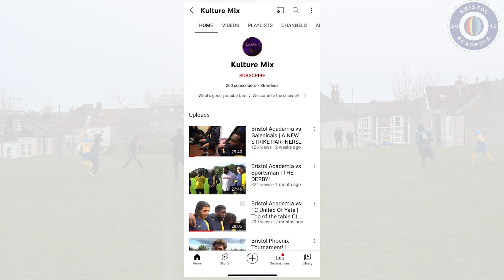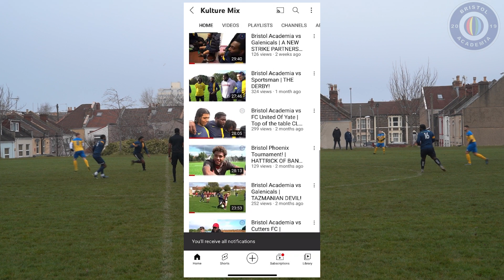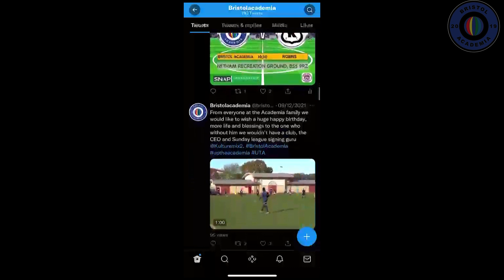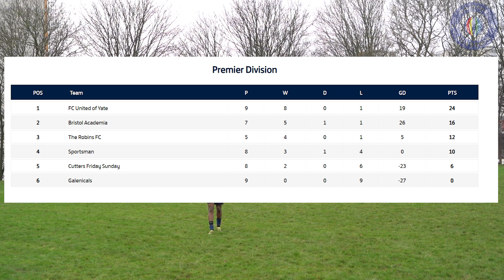Bristol Academia vs Cutter FC |LAST GAME OF 2021!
Bristol Academia is a new Bristol Sunday league football team that is looking to take over! We are a family, a collective and we are the new movement! Join us on our journey! WE APPRECIATE YOU ALL!

Credits:
Graphic Production: Oli Thompson